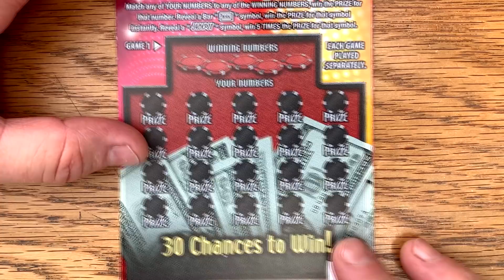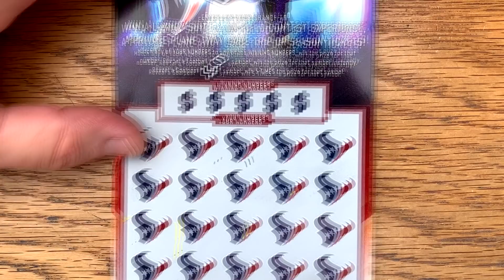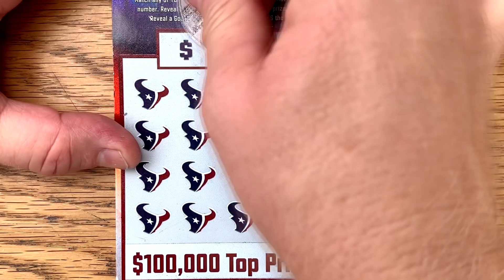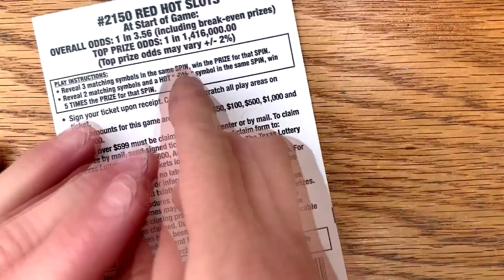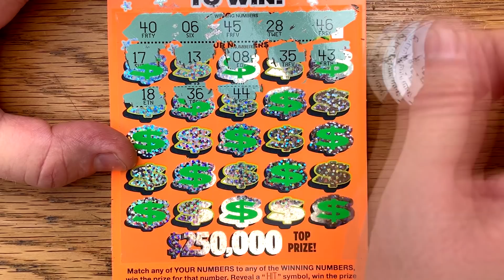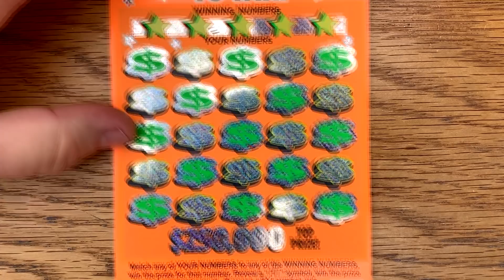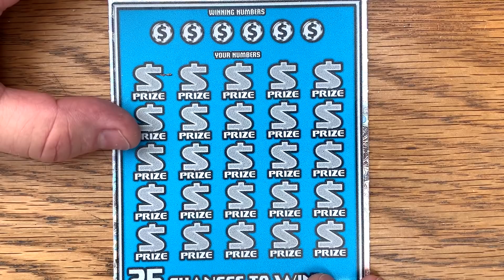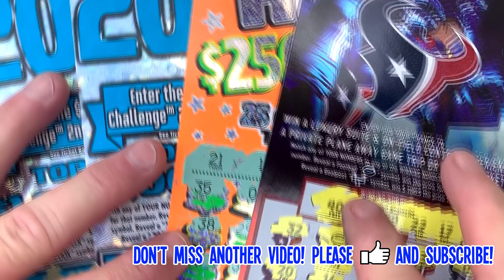WINS!! 💰 $20 200X, Hit $250,000, Houston Texans 🏈 + MORE! ✪ $95 in TEXAS LOTTERY Scratch Off Tickets